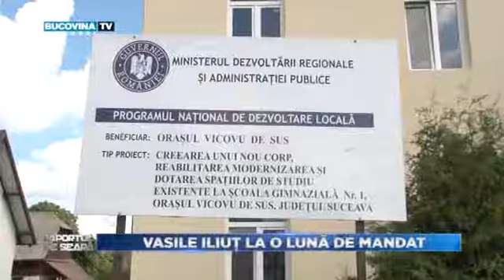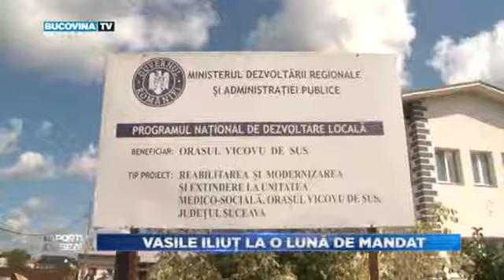RS 20 08 2021 VASILE ILIUT PARTEA 2 BucovinaTVro